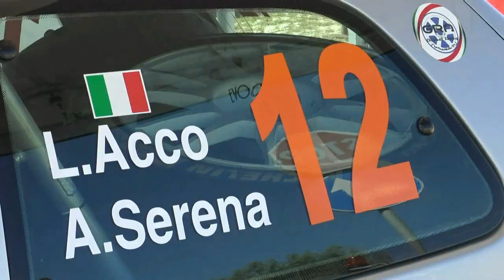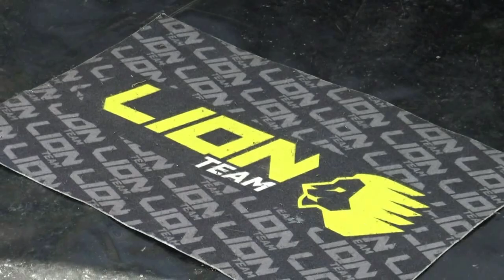ACCO-SERENA esterne 2° RALLY COSTA del GARGANO 2023 by TOP VIDEO di ABATE LELLO